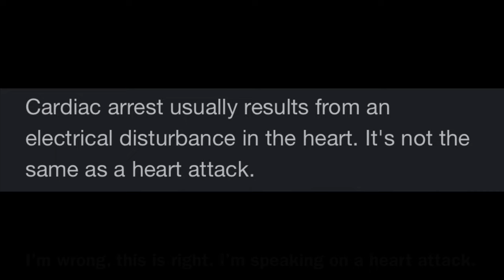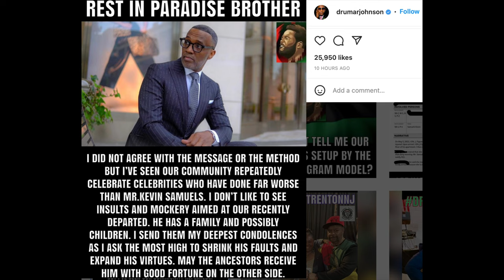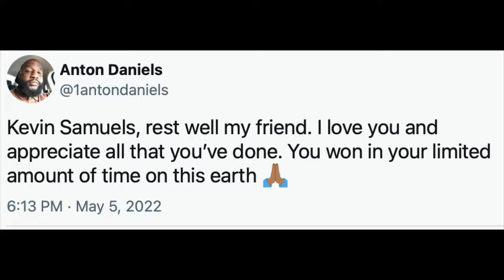Kevin Samuels and Mysterious Girl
A YouTuber by the name of Kevin Samuels passed away at his apartment on Paces Ferry Road. He was 56 years old. Kevin leaves behind one daughter. According to NBC News, his mother confirmed his death. She had learned about this situation online. No one had notified her about anything. She is requesting for people to pray for her. The Shade Room posted the Atlanta Police Department incident report cover sheet. It says the incident occurred on May 5, 2022, around 6:04 to 7:20. A woman who is from another nationality reported it. It says Native Hawaiian Other Pacific Islander. The woman was born in 1990. The report reads on May 5, 2022, Officer J Figuero unit #(2205), responded to a call at blank regarding a person injured. Upon arrival, officer Figuero observed the fire department engine #21 performing CPR to a black male, unresponsive on the floor of his apartment. I then met blank who identified the male as Mr. Kevin Samuels. The woman named Ortencia stated that she met  Mr. Samuels last night, came to his apartment, and spent the night with him. She also said that early morning Mr. Samuels complained of chest pain, and she attempted to help him, but he fell on top of her and proceeded to notify 911.

She also said she requested the 911 operator to contact the front desk for a defibrillator to keep Mr. Samuels responsive until Grady arrived because she is a nurse. Grady bus #741 Mr. Samuels was later transported to the Piedmont Hospital by Grady bus #741.